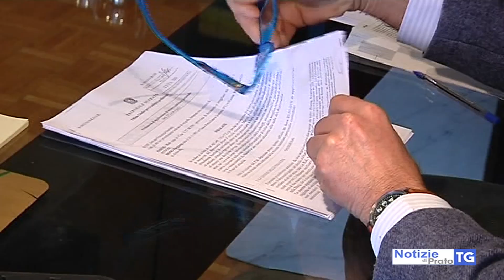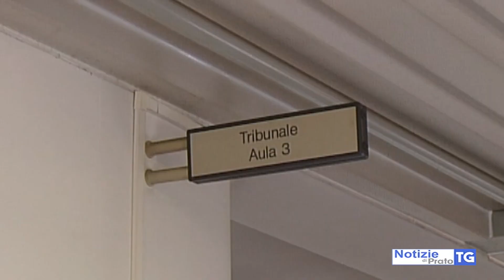2019-09-09 PRATO - MAESTRE ASILO VIOLENTE, SI VA VERSO PATTEGGIAMENTO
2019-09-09 PRATO - MAESTRE ASILO VIOLENTE, SI VA VERSO PATTEGGIAMENTO